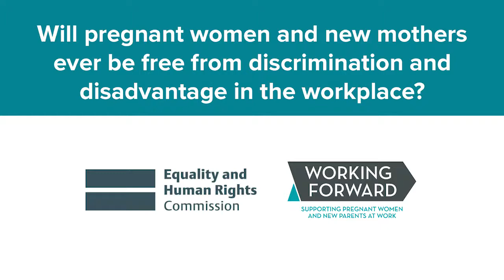Working Forward panel event: Will pregnant women and new parents ever be free from discrimination?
Panellists Anne-Marie O’Leary, Martin Daubney, Alison Wilcox, Petra Wilton, and Sarah Gordon share their views on whether or not pregnant women and new parents will ever be free from discrimination and disadvantage in the workplace.
Employers are invited to join Working Forward to make their workplaces the best they can be for pregnant women and new parents Over 270 leading British businesses have already pledged so don't delay!